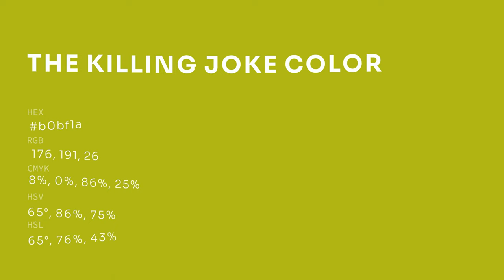The Killing Joke color b0bf1a hex color - Green color - Cool color b0bf1a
What color is The Killing Joke ? b0bf1a hex color - Green color - Cool color b0bf1a

Hex b0bf1a Color Code is also known as The Killing Joke color.

Hex b0bf1a Color code in RGB color code model is created after adding 69.02% red color, 74.90% green color and 10.20% blue color.
Hex b0bf1a Color code in CMYK color (process color) code model is generated after subtraction of 7% cyan, 0% magenta, 86% yellow and 25% black.